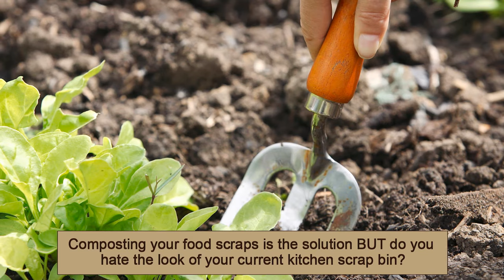Eco Basics Kitchen Compost Waste Bin | Eco Friendly | Odour Free | Stylish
Collect your kitchen scraps in a naturally stylish bin. Made with a mixture of plant based ingredients: Bamboo Fibre, Corn Starch and Husk Fibre. The bin holds 4 litres of kitchen scraps.

The lid incorporates a charcoal filter to control odours, ventilation holes to allow gas to escape plus a snug seal around the edges to ensure no access for pests.